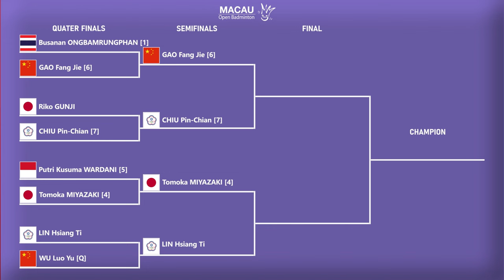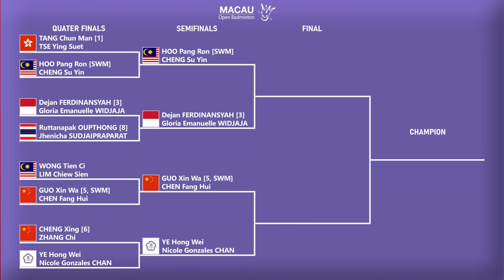𝗔𝗟𝗪𝗜 𝗙𝗔𝗥𝗛𝗔𝗡 𝗞𝗘 𝗦𝗘𝗠𝗜𝗙𝗜𝗡𝗔𝗟..!! HASIL PEREMPAT FINAL & DRAW SEMIFINAL MACAU OPEN 2024